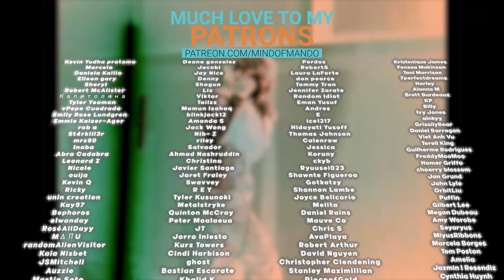NewJeans 'ETA' MV REACTION | Danielle's Voice Is So Nice 🥹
Hello, human.
LINKS FURTHER DOWN!

NewJeans (뉴진스) 'ETA' Official MV